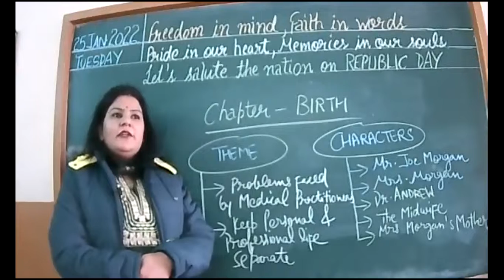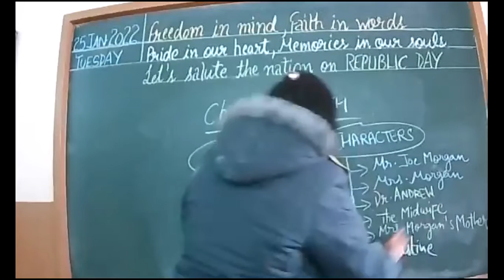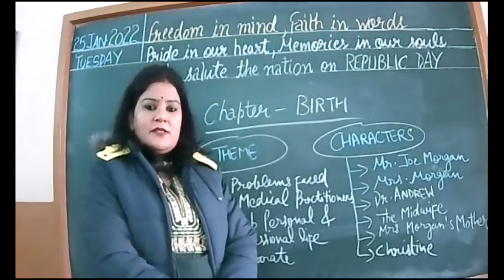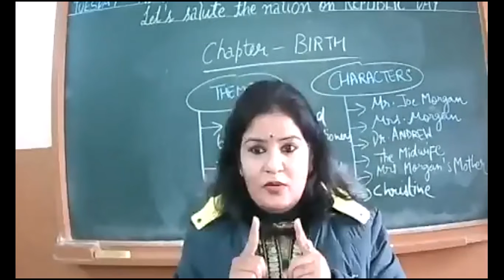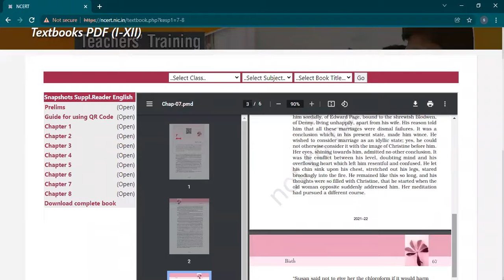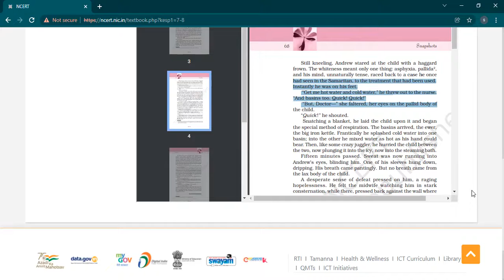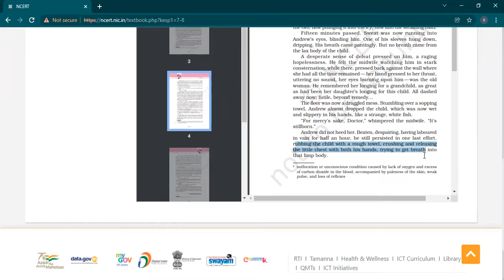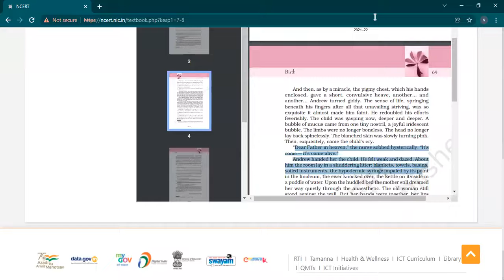25 1 2022 XI B ENGLISH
CHAPTER-BIRTH contd.